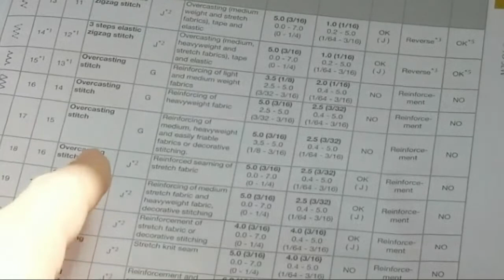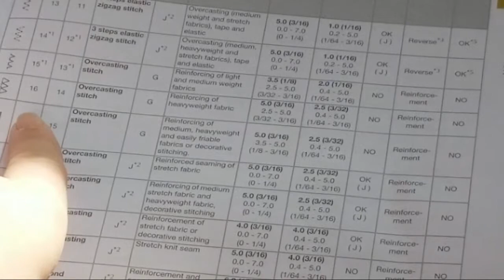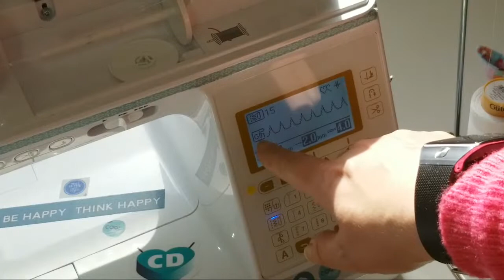UFO Sundays With Faodail Creation | Sewing Meetup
Every Sunday I'll be doing a live stream UFO video.  I'm not sure what I'll be doing, it's all on the fly.

So stay home and hang out with me in your sewing room.  This week I made a pair of earrings,  spilled a coffee on my carpet, knocked off the camera and made a cute little wedding cushion

Sewing machine used in this video : Babylock Soprano

Faodail Bio

Cassie Cartmell (Faodail Creation) helps beginner sewers learn how to sew with ease, I post videos about your sewing machine, sewing, quilting Sergering, easy beginner sewing projects and learn to sew videos.

I started sewing over four years ago, self taught.

Frustrating, difficult, confusing were all words I used to describe sewing. With perseverance, drive and a will to learn to sew whatever your heart desires.  I now aim to help others in their journey as I don't want you to struggle as much as I did at the start.

I am a Certified Educator for Baby lock and currently own a Baby lock Soprano sewing machine and Baby lock Enlighten serger.  I love to quilt, quilting is one of my favourite things to do.  I also like to highlight some of my favourite sewing supplies.

Much love
Cassie Cartmell
Faodail Creation
Sewing you tuber

♥ SHOP FAODAIL ♥